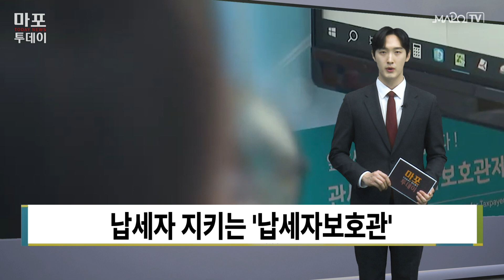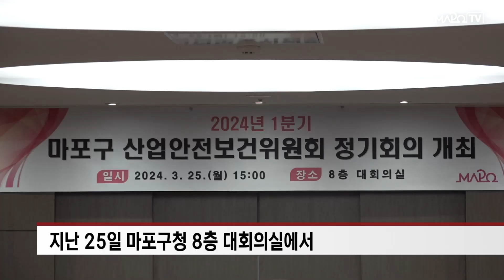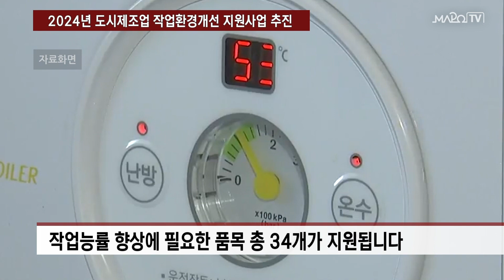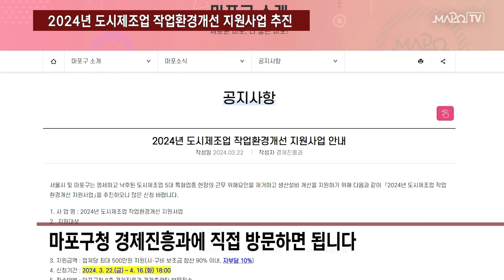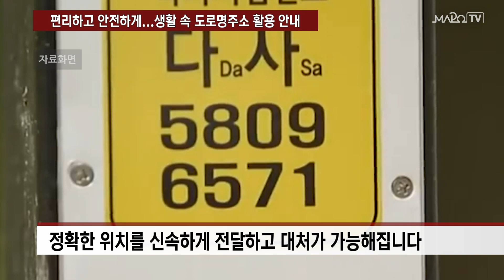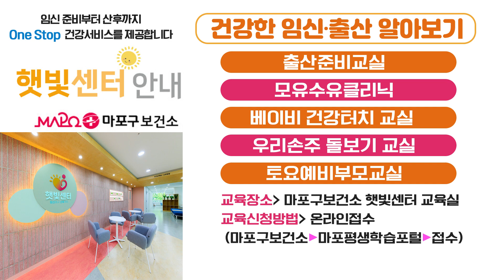마포구 납세자의 권익은 '납세자보호관'이 지킨다 外 / 마포투데이 (24. 3. 27)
00:00​​​​​​ ~ 00:58 헤드라인
00:59 ~ 02:06 마포구 납세자의 권익은 '납세자보호관'이 지킨다
02:07 ~ 03:02 '안전이 최우선' 산업안전보건위원회 정기회의
03:03 ~ 04:10 2024년 도시제조업 작업환경개선 지원사업 추진
04:11 ~ 05:20 편리하고 안전하게...생활 속 도로명주소 활용 안내
05:21 ~ 06:14 클로징 멘트
06:15 ~ 06:58 ​마포구 안내